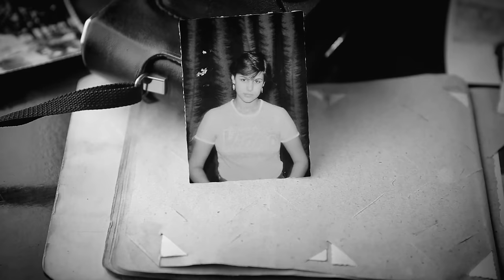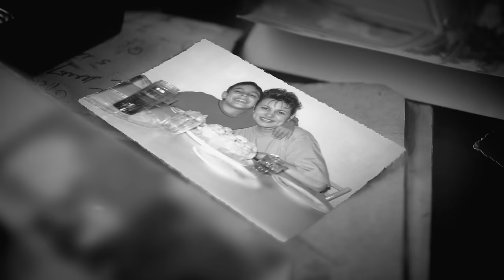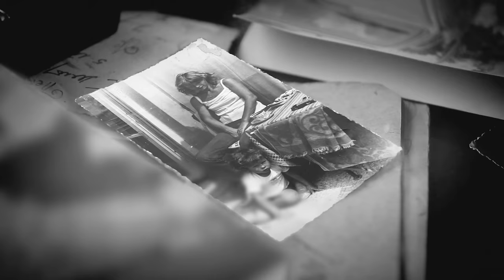Refew ft. Marpo - Máma (OFFICIAL VIDEO)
Lístky na koncert Refew - Forum Karlín 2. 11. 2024

Music video by Refew featuring Marpo performing Máma. Produced by In Bloom. (c) + (p) 2024 Blakkwood Records s.r.o., distributed by Universal Music.

Thanks to:
Dolce & Gabbana, Pařížská 28
Big Shock

Lyrics:

REFEW:
máma měla 4 práce abysme měli dát co do huby chápeš,
máma mi nedala Louis Vuitton kalhoty ale výchovu mám páteř,
máma má hodnoty nechtěla abych dělal love jako pan Mrázek,
házely se mnou hormony takže to bylo jako na horský dráze,
máma má dobrý srdce takže jsem nikdy neřešil jakou máš barvu,
že vzdělání je důležitý ale nevadí že máš jenom základku,
máma mi říkala že si nikdo nevybere otce ani matku,
učila mě dávat lásku, tenhle track je na památku,
snažit se bejt dobrej člověk, to mě naučila máma,
že ne pro mě není odpověď, hořim svobodně jako marihuana,
že nesmim bejt života oběť, já jsem jako lev, já nepatřím do stáda,
stát a nebát se prát za svá práva, že žena se má chovat jako dáma,
máma je fakt tvrdá ženská, chlapi se můžou od ní učit,
neukáže záda dětskám, řiká že nemusim ale stejně jí dlužim,
hvězda který se netleská,
je pravdomluvná a i čestná,
obětavá nesobecká,
taková je moje máma

REF:
máma ví co je správný, to co je špatný, životem vede nás,
snad jí všechno jednou vrátím, zatímco dál spí, já se teď postarám,
takhle dobrou mámu každej nemá,
ale až budete jednou rodičema,
budete milovat jak se milovat má,
snad jí všechno jednou vrátím,
zatím co dál spí, já se teď postarám,

MARPO:

a pořád si řikala, jednou až budeš mít děti, takže mi to vrátí,
že jsem byl takový hovado, jediný ve městě co takhle řádí,
jednou mě pochopíš všechny ty starosti, neřesti, radosti, průsery,
chodils jim naproti, právníci, žaloby, chuloši, podmínky, čas se ti krátí,
má máma to zvládla, za syna malýho grázla,
nic z toho neřešil táta, od rána do noci makala, vládla,
i když to nebylo lehký neřekla jediný slovo,
živila, platila, radila, byla tu pro mě od života nechtěla mnoho,
i když se hádáme mami, každej na svý straně pravdy,
a díky ti za všechno teď když se podíváš, tak nejsme chudáci, ale jsme chlapi